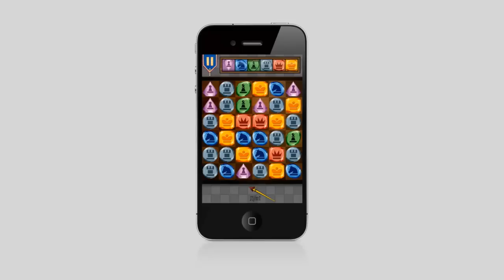Pawn'd Introduction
Break jewels like a king in Pawn'd!

This addictive new game combines the strategic thinking and unique moves of chess with fun, gem-shattering, puzzle-game action. Each piece has simple but unique moves inspired by chess and perfected for match-game action.

Several modes of game play provide unique challenges. Can you break the poisoned piece in a just a few moves? How long can you keep playing while finding only matches of 4 or more? Tired of deep thought? Try matching as many pieces as you can before time runs out!

Not a chess expert? No problem! Fun practice games and touch-a-piece hints make it easy to pick up...and even harder to put down.

Simple to play, but tough to master. Are you ready to get Pawn'd?